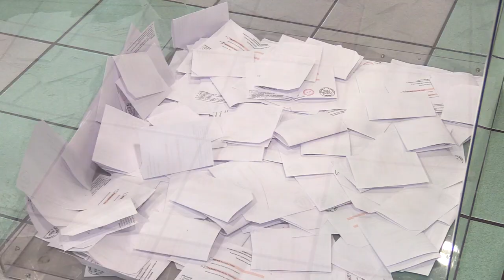Niespodzianki na katowickiej liście kandydatów Koalicji Obywatelskiej 17.08.2023